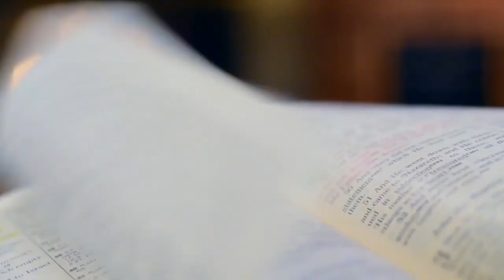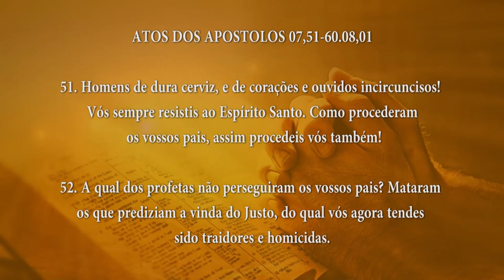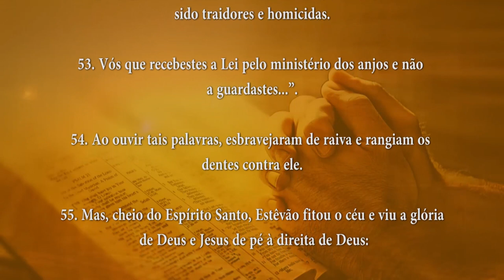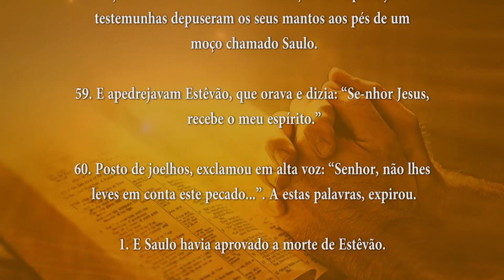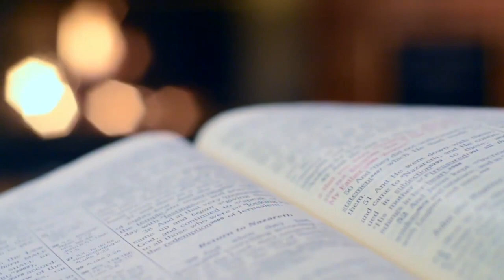PALAVRA DE DEUS MEDITADA(16/04/2024)